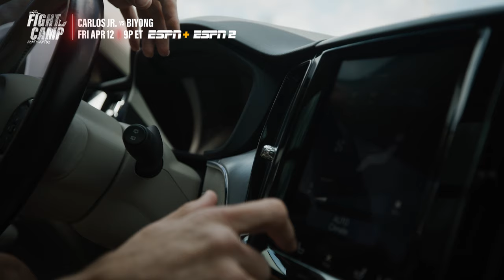"Shoeface" Antonio Carlos Jr. MMA Return after Big Brother Brazil | 2024 PFL Regular Season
Don't miss PFL 2, 2024 live from Las Vegas, NV on Friday, April 12th! Early Card on ESPN+ at 6:30pm ET & Main Card on ESPN2 at 9pm ET!

2021 PFL Light Heavyweight World Champion, Antonio Carlos Jr. returns to the SmartCage following recovery from a knee injury and a stint on Big Brother Brazil. Following his appearance on the hit TV show, Shoeface's superstar level has shot through the roof amongst Brazilian fans.